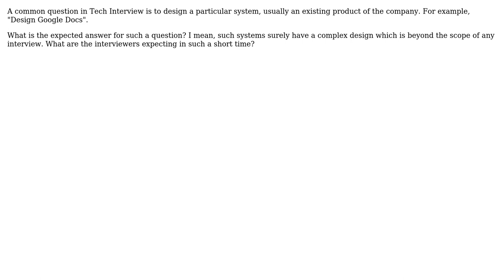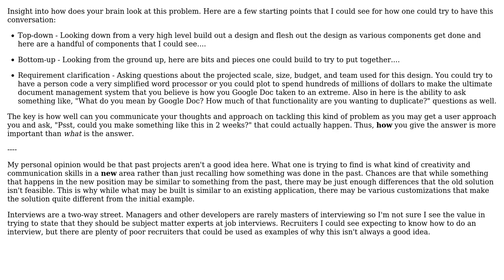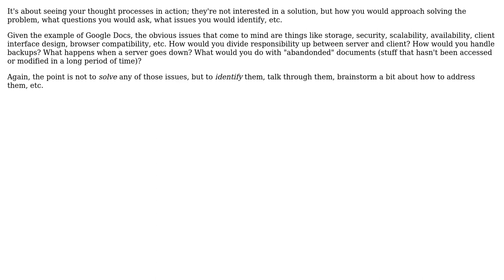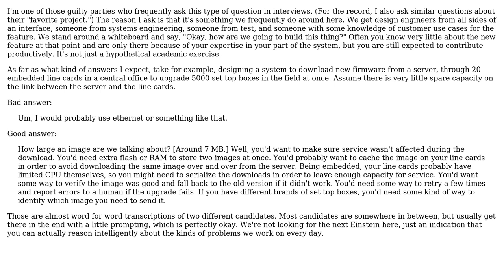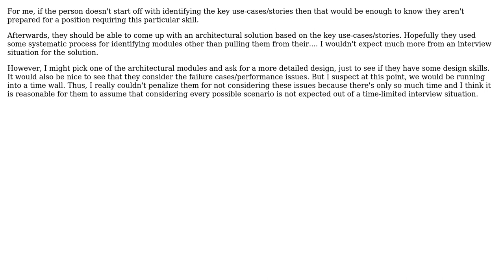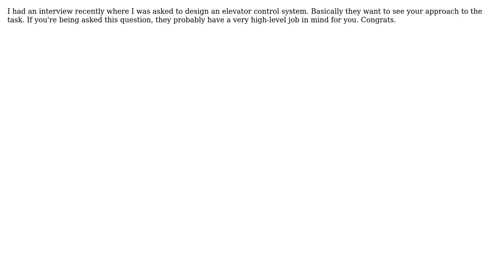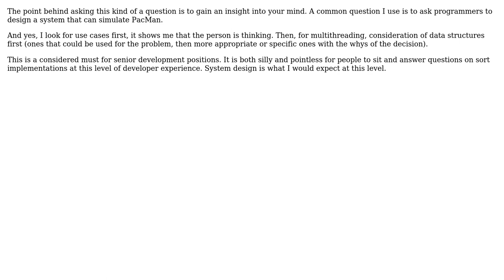Software Engineering: How do I design an arbitrary system in an interview? (11 Solutions!!)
Software Engineering: How do I design an arbitrary system in an interview?

With thanks & praise to God, and with thanks to the many people who have made this project possible! | Content (except music & images) licensed under CC BY-SA | Music | Images & others | With thanks to user Wile E K user Tristan Reid user Shamim Hafiz - MSFT user rwong user Michael Brown user Karl Bielefeldt user JohnMcG user John Bode user JB King user Gilbert Le Blanc user Ethel Evans user Dunk and the Stack Exchange Network Trademarks are property of their respective owners. You are responsible for your own actions.